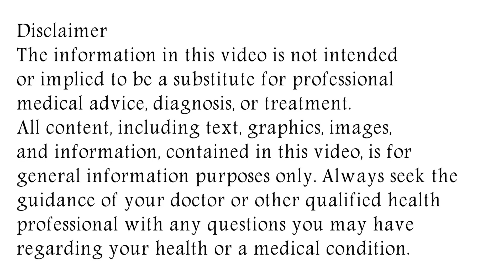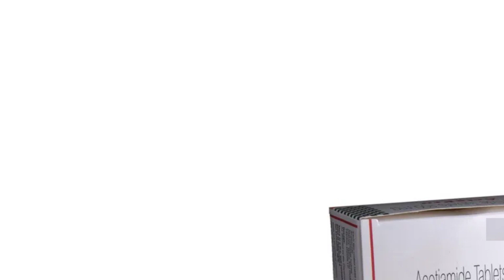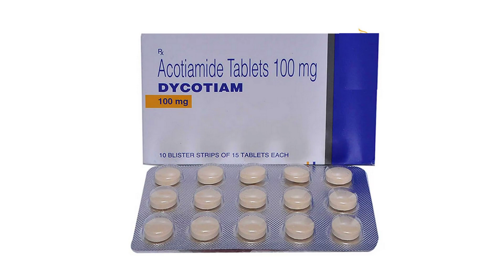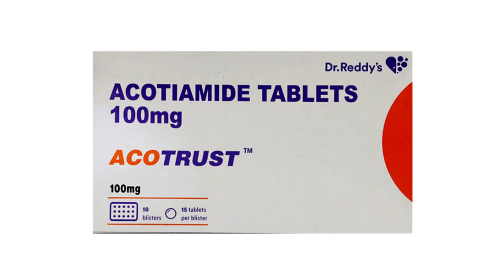Acotiamide 100 mg, 300 mg Tablet Uses & Side Effects | Acotiamide Tablet Ke Fayde Aur Nuksan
acotiamide tablet uses & side effects | acotiamide tablet ke fayde aur nuksan | how to use acotiamide tablet. in this video, we will discuss what are the uses and benefits of acotiamide tablet. How to use acotiamide tablet. We will also discuss what are the side effects of acotiamide tablet. Watch the complete video for detailed review of acotiamide tablet in hindi.